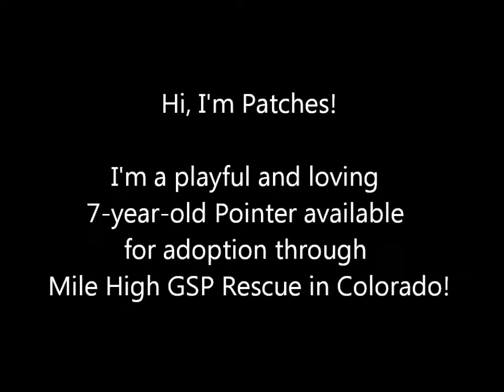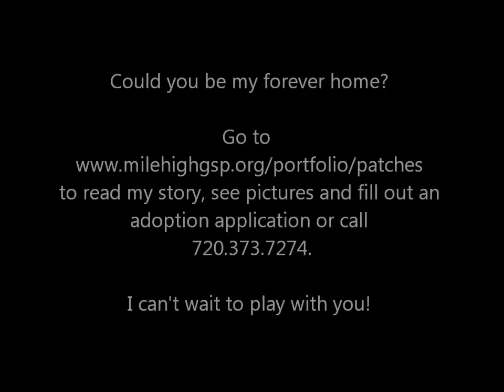Patches is a male 7-year-old Pointer available for adoption in CO!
Hi! I'm Patches, a fun-loving 7-year-old Pointer available for adoption in Colorado through Mile High GSP Rescue! Watch my video and if you think you might be my forever family, go to read my story, see pictures and fill out an adoption application!